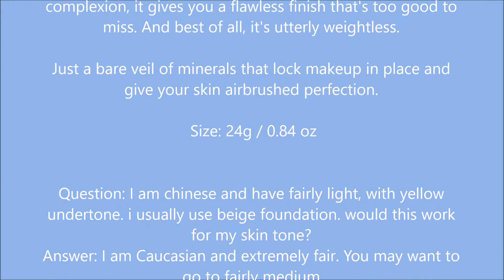bareMinerals ORIGINAL Deluxe Mineral Veil, 24 Gram